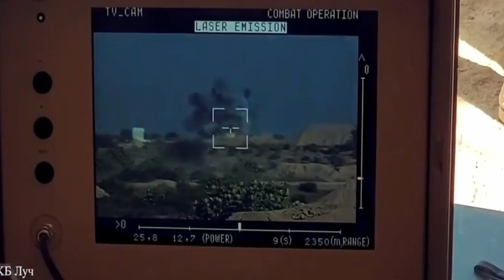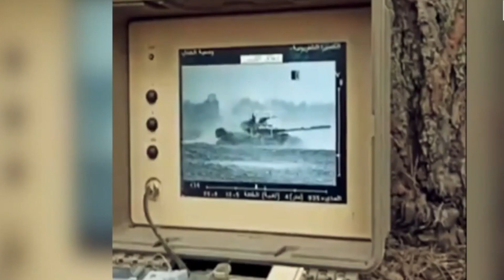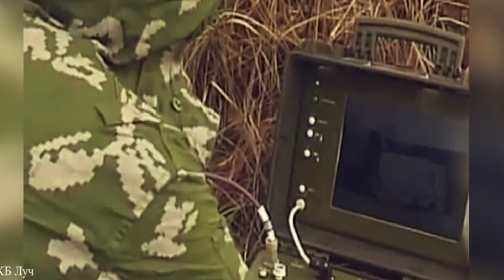Hubka Lagu Jabiyey Ciidamada Ruushka ee Maraykanku ukraine Siiyey | Xulashada Dunida